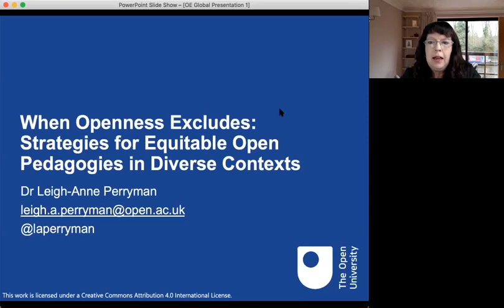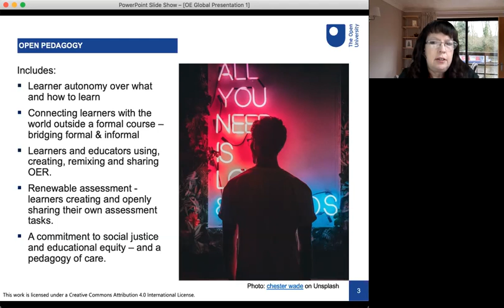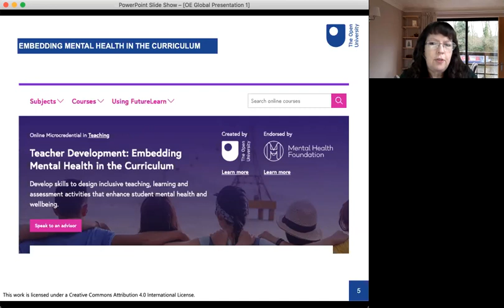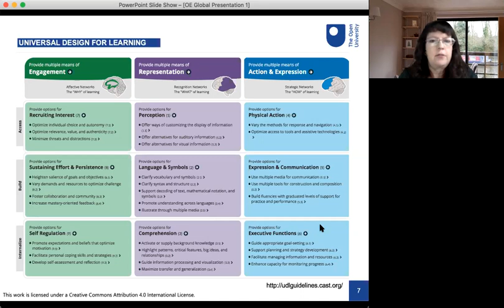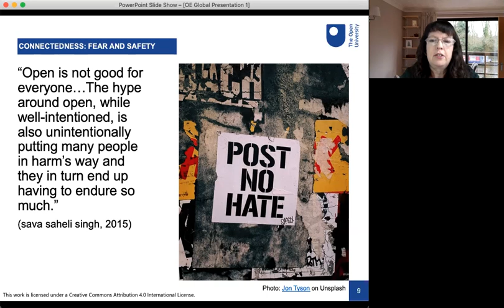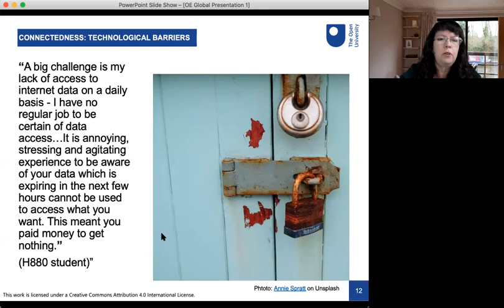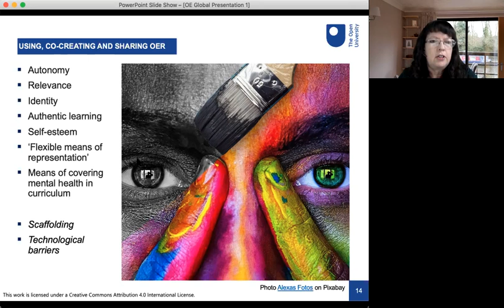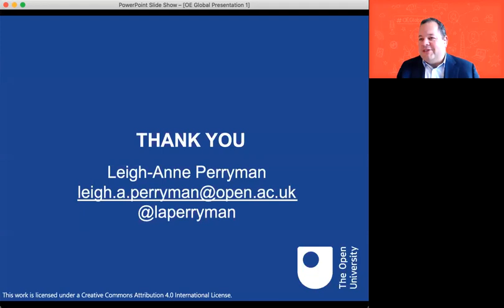When Openness Excludes: Strategies for Equitable Open Pedagogies in Diverse Contexts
Author: Leigh-Anne Perryman